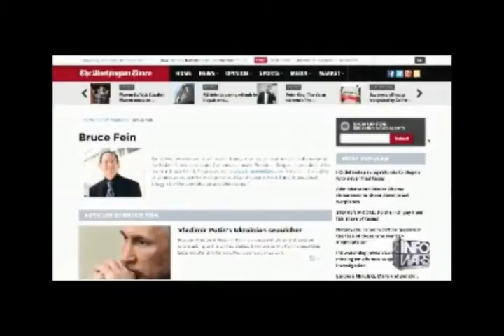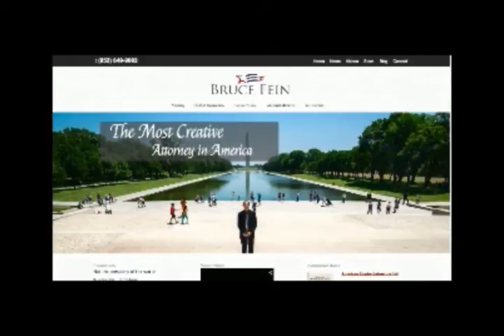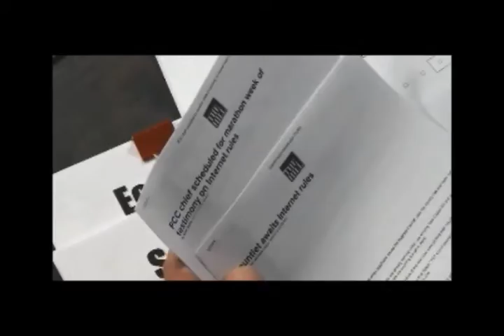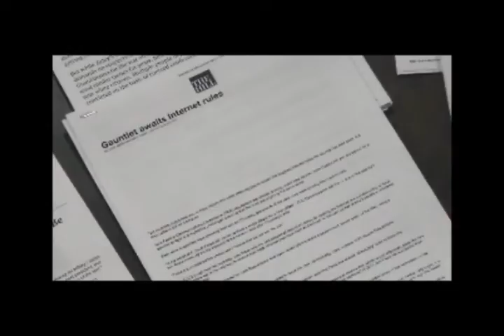Alex Jones interviews Bruce Fein March 2nd 2015